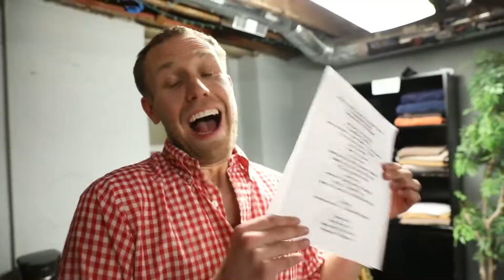Kendall Street Company - Containment Entertainment - Episode IV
Episode IV - A Loveboat Supreme
Tonight's episode of Containment Entertainment features 1) A recap from our recent hometown show at the Jefferson on 2/14/20 and 2) The release of the Kendall Street Archives version 1.0

A Loveboat Supreme
Shot and Edited by Shannon McGowan

Kendall Street Company
Louis Smith: Rhythm Guitar/Vocals
Brian Roy: Bass Guitar/Vocals
Ryan Wood: Drums/Percussion
Ben Laderberg: Lead Guitar/Vocals
Jake Vanaman: Saxophone/Synth

Containment Entertainment
Shot by Sam Casscells and Carter Levinson
Edited by Sam Casscells